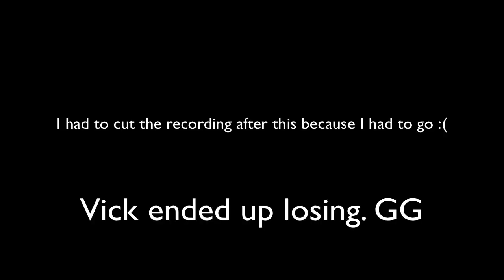Minecraft: Hunger Games w/ Poonchee Game 41 - EPIC WATER BATTLE!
30 likes in less than a day? Hit me with all you got!

Likes/Subscribes are always appreciated :-)

Welcome to the 41st game of the Minecraft Hunger Games!

Server IP: TheHiveMc.Com